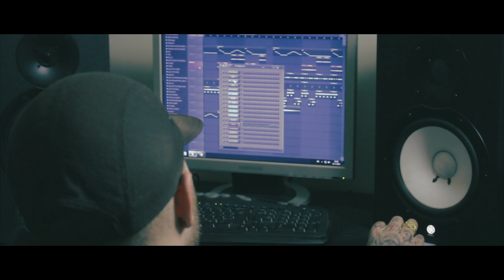MutiaraTEC - L'empereur Short Doc #01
L'empereur, ook wel bekend als Lemp de Champ van de formatie MutiaraTEC, brengt binnenkort zijn Voorvechter van het echte EP uit. Als voorbode van dit wapenfeit is er een kijkje genomen in zijn werkproces, omgeving en dagelijkse omgang. Dit is samengevat in een shortdoc die in de aanloop naar de Voorvechter van het echte EP in delen online zal verschijnen. Hierin komen verschillende aspecten aan bod die op eigen wijze allemaal hebben bijgedragen aan het eindresultaat zoals het nu is.

Bekijk vandaag het eerste deel van de shortdoc.